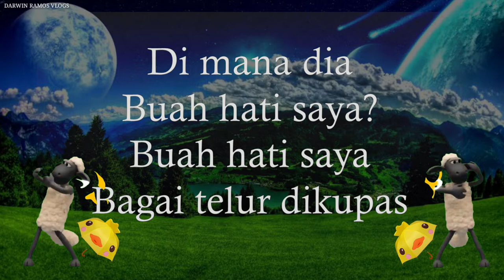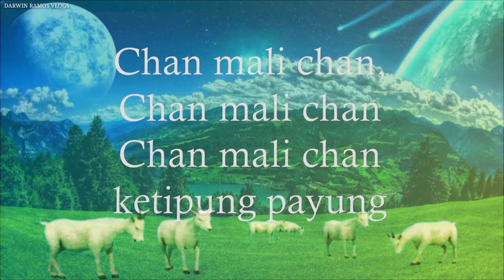CHAN MALI CHAN LYRIC VIDEO I SINGAPOREAN FOLKSONG I MUSIC 8 I DARWIN RAMOS VLOGS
Educational and Entertainment